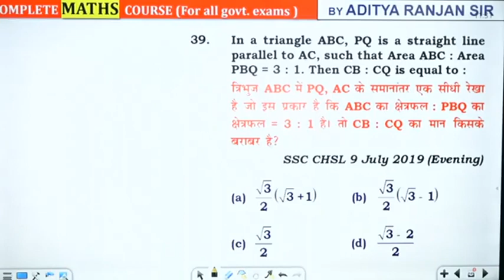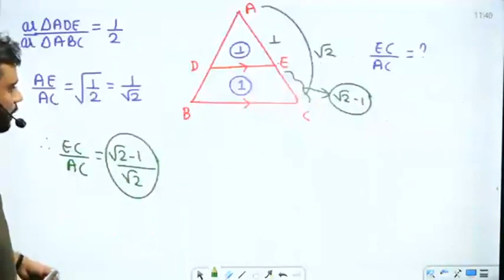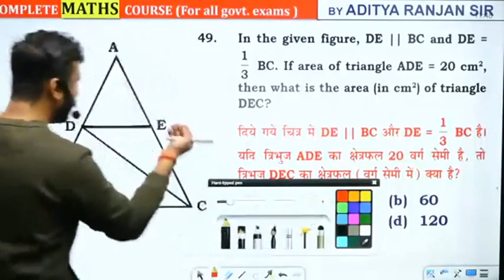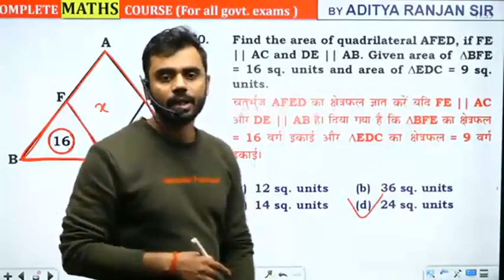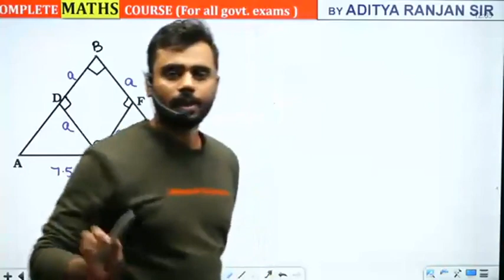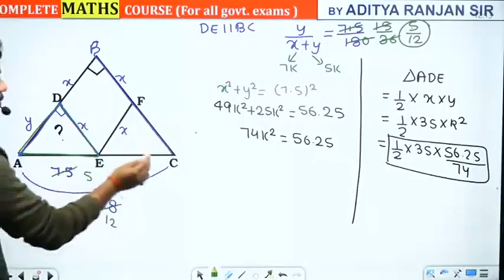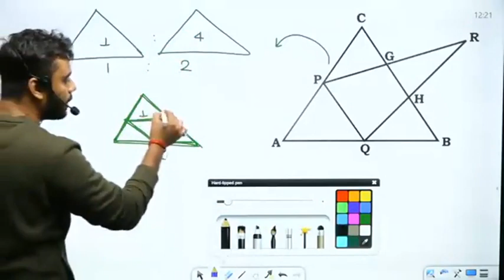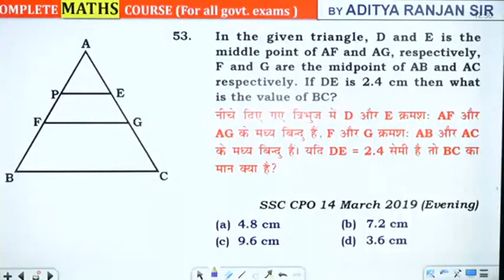Similiarity congruency Class 7